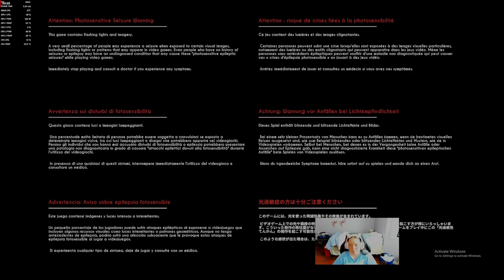Bendy and the Dark Revival Chapter 1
First time playing Bendy and the Dark Revival still on chapter 1.